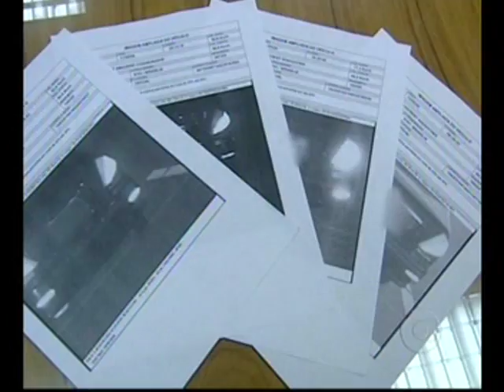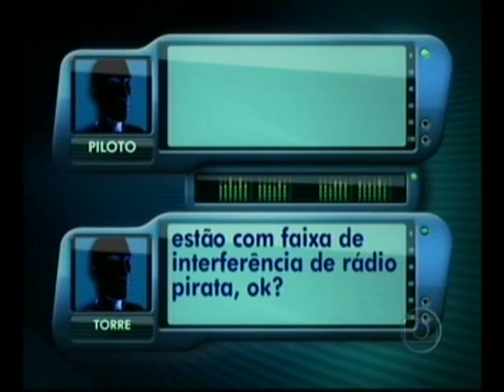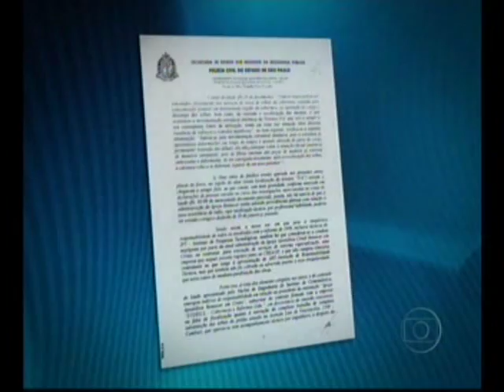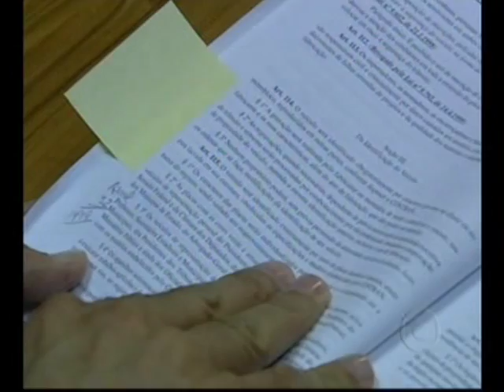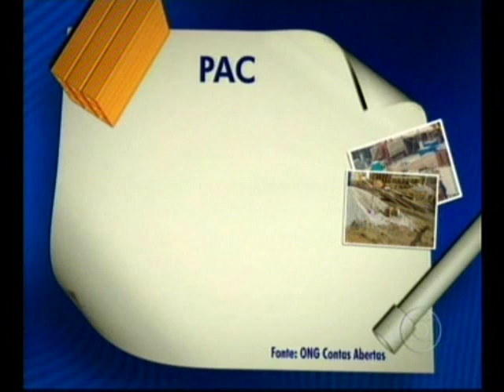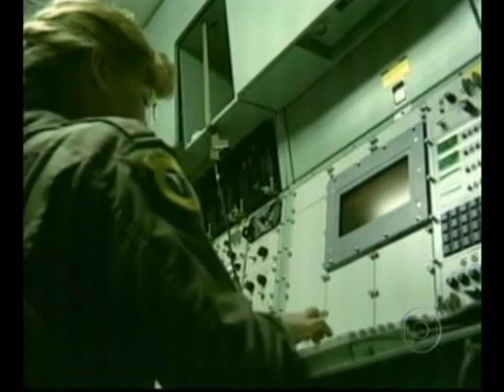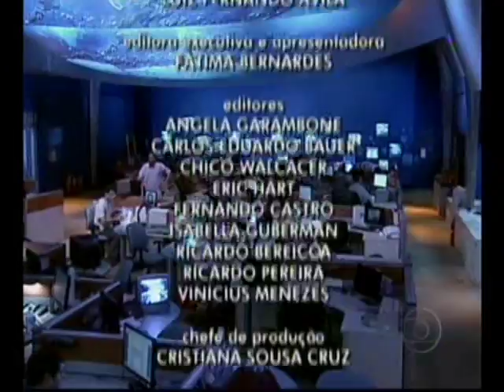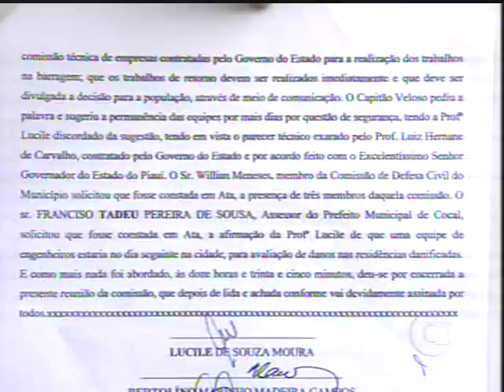JORNAL NACIONAL 04/06/2009